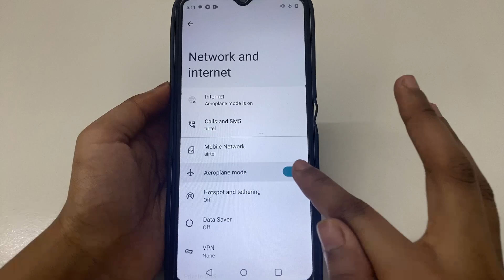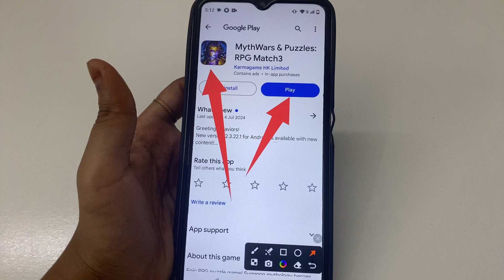How to fix app not working problem solve in MythWars & Puzzles: RPG Match3 | app open problem hataye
How to fix app not working problem in MythWars & Puzzles: RPG Match3
How to fix app not working in MythWars & Puzzles: RPG Match3
Fix app not working problem solve in MythWars & Puzzles: RPG Match3
Fix app not working problem in MythWars & Puzzles: RPG Match3
Fix app not working in MythWars & Puzzles: RPG Match3
app not working problem solve in MythWars & Puzzles: RPG Match3
app not working problem in MythWars & Puzzles: RPG Match3
app not working in MythWars & Puzzles: RPG Match3

MythWars & Puzzles: RPG Match3